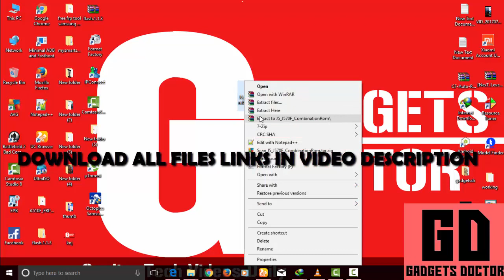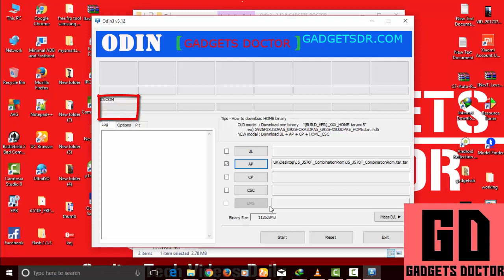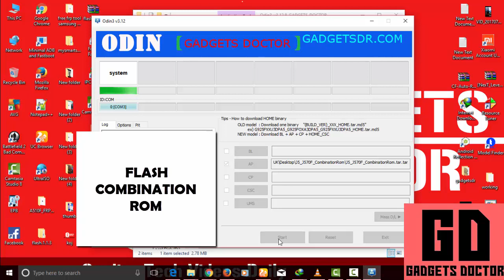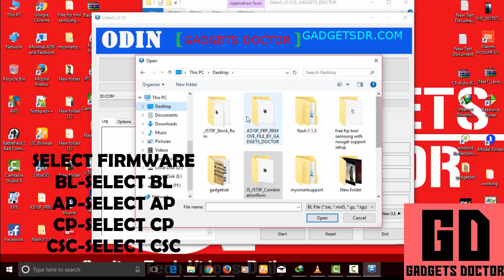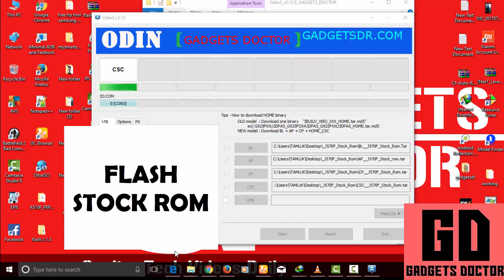2017- Custom Binary Block By FRP Solved All Samsung -New Method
Gadgets Doctor
Today in this video tutorial i will show you how how to Solve Custom Binary Blocked By FRP (Factory Reset Protection) All Samsung ..

Very New Method ..
Tested and work - Samsung G570F